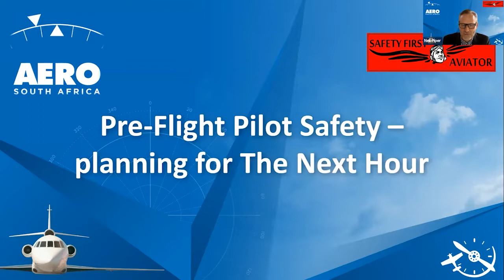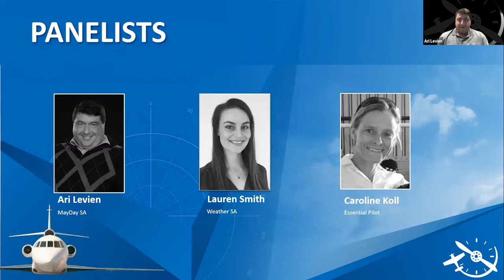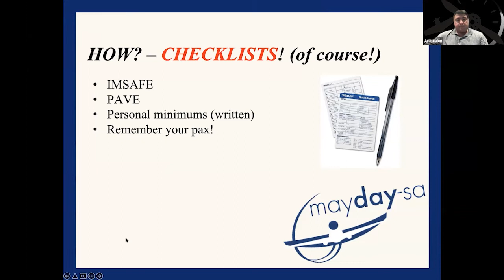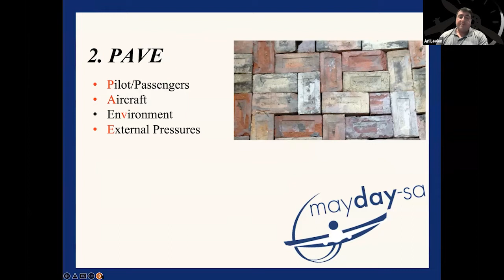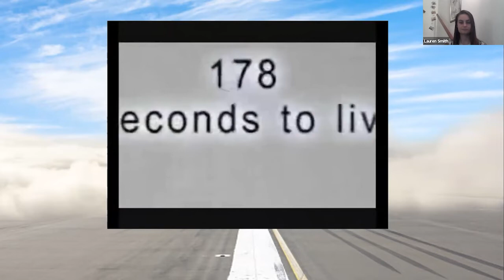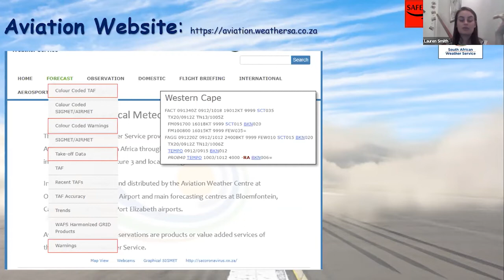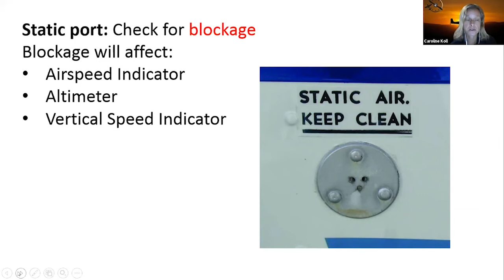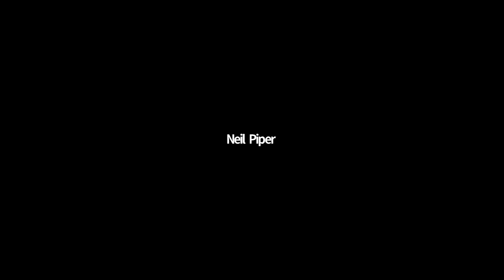AERO Safety First Aviator Webinar Pre Flight Pilot Safety Planning for the next hour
2022 is in full swing and the Safety First Aviator team is proud to announce their new theme for the year: THE NEXT HOUR. Join the Safety First Aviator team and AERO South Africa for the first webinar of the year: Pre-Flight Pilot Safety - planning for The Next Hour.

We have three very familiar faces, who will be sharing tips, knowledge and information with our pilots. Join Ari Levien from MayDay-SA as he shares his views on the personal and mental states that need to be considered Pre-Flight. Lauren Smith, from Weather SA, will explain how and where to get weather briefings, prior to take-off. Owner of The Essential Pilot, Caroline Koll, will be sharing tips on how to look-out for the unexpected.